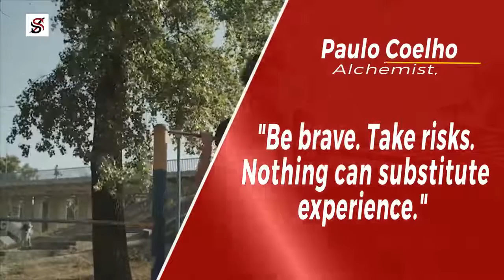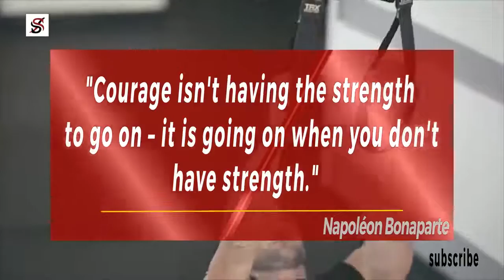his Every Morning for 3 Days Motivational Video 2020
Here is the motivation you need to day! Start the days strong!